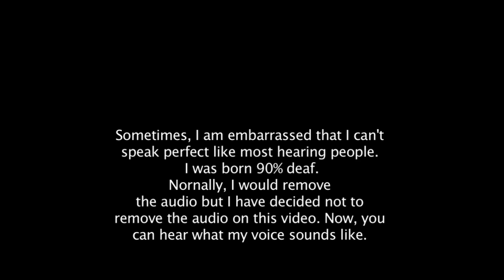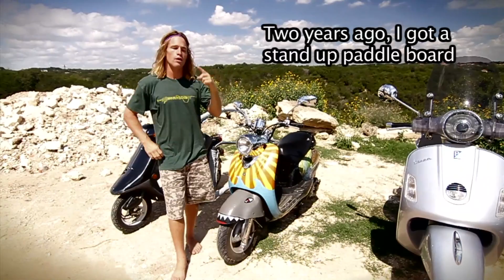Why four scooters?! | MicBergsma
A lot of people asked me why four scooters!? They think I should need only one or two. Two is best so have other one for back up just in case something happen to the first one.
I don't have a car, Scooters are only transportation I have for a long time. I don't like to drive a car.

Filmed by Robert H. McGee with Canon 7d with Tokina 11-16mm 2.8 lens on Glidecam HD4000.
Edited on Final Cut Pro 7.0